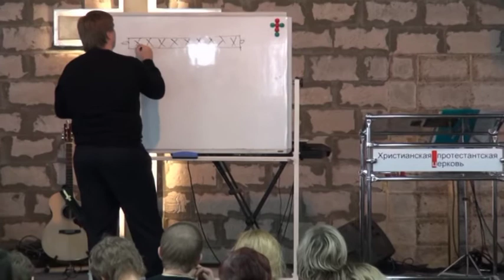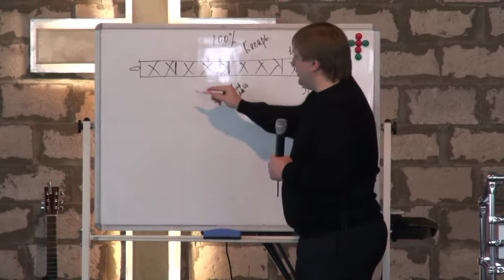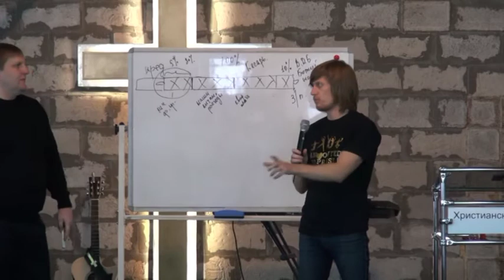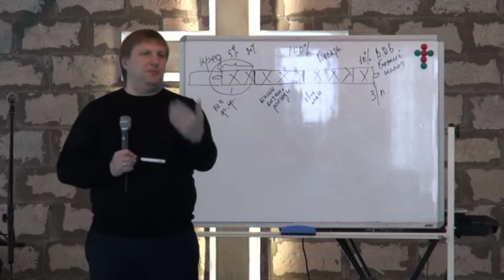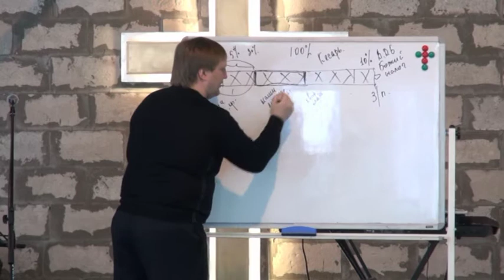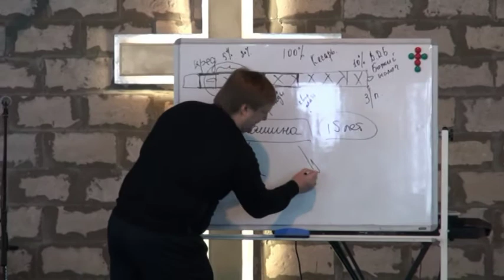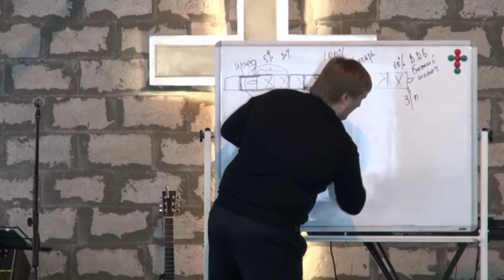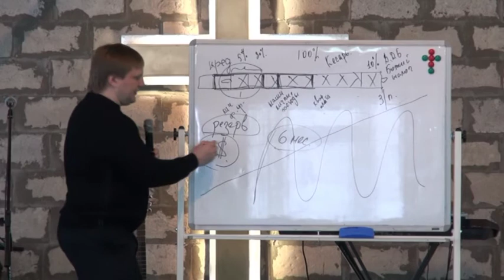Слово о финансах 23.02.2014 | Епископ Андрей